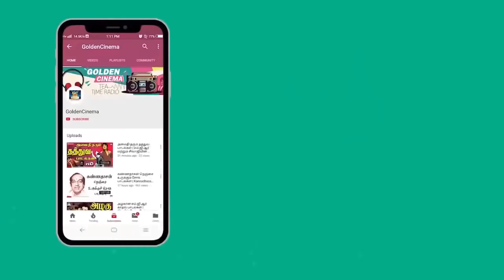காலமெல்லாம் கேட்டு ரசிக்கும் அற்புதமான பாடல்கள் Kaalamellam Kettu Rasikkum Paadalgal HD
Winnerr Cinemas